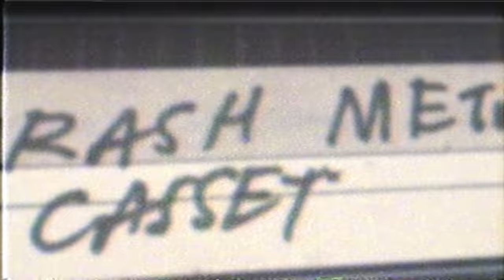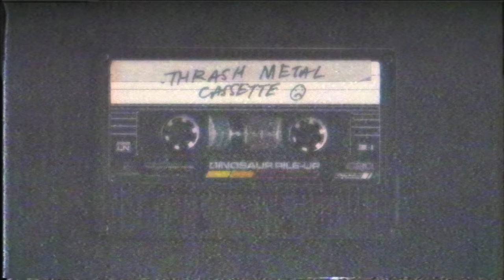Thrash Metal Cassette - Official Visualizer